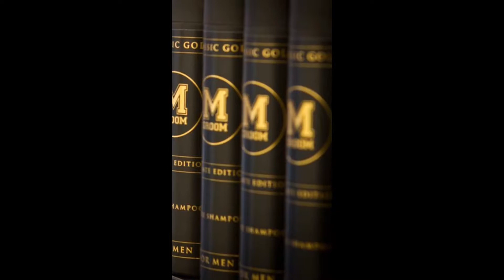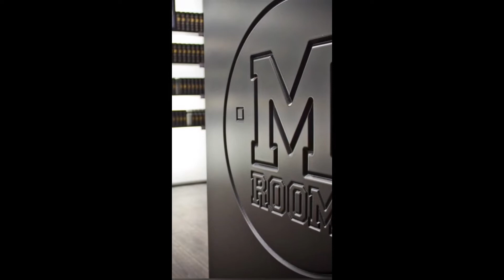Best Men's Haircut at M Room Downtown Seattle 410 Spring Street 206 735 7137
Get the best quality haircut in Seattle for men in Seattle at M Room

M ROOM BARBER

410 Spring Street
98104 Seattle Wa

Opening hours

We are now serving you also at Belltown and at Capitol Hill!

We offer high-quality barbers services and products, designed specifically for men. Including, traditional barber services, shaves, beard trimming, hair coloring and relaxing M Extra services. You will also find a large selection of MGroom products for hair, skin and beard in every M Room shop.

As a member of Europe’s largest barbershop chain, you’re guaranteed high-quality barbering services and preferential membership benefits at all M Room locations around the world; and with the convenience of our app, no appointment is needed.